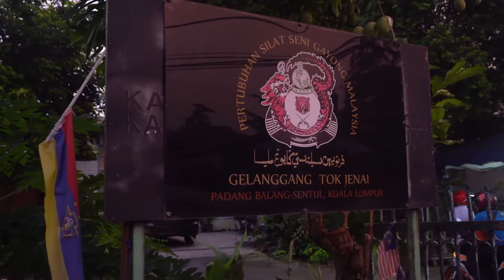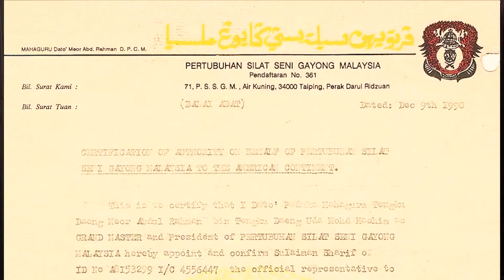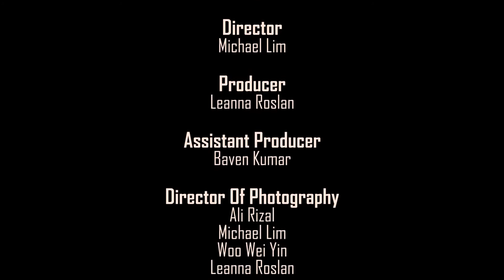The Dark Knights of Malaysia - Silat Seni Gayong